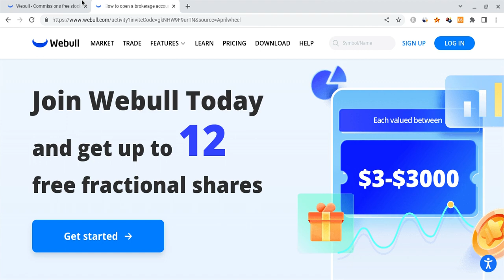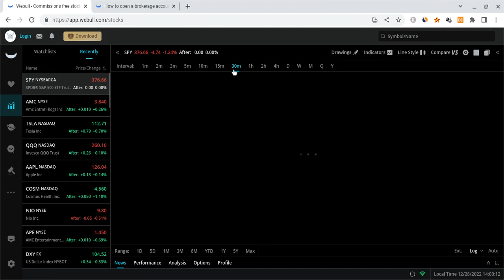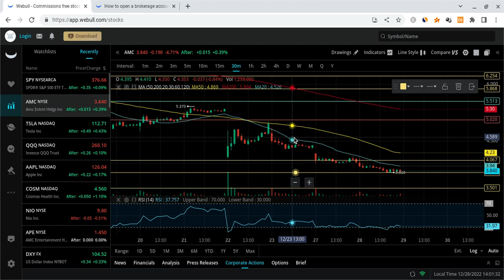🔥 WHERE WILL WE BOUNCE??? MUST WATCH TSLA, SPY, QQQ AAPL ANALYSIS & PREDICTIONS!!! 🚀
Hey everyone!

SPY and SPX had a red day as SPY closed at $380, and it gained stronger support. SPY is also very strong for the long-term! In this SPY video, I will give you my SPX stock price prediction, while mentioning SPY and stock market news; regardless of SPX and SPY's short terms, their long-terms will be bright with massive growth potential. SPY to the moon! SPY is the future!